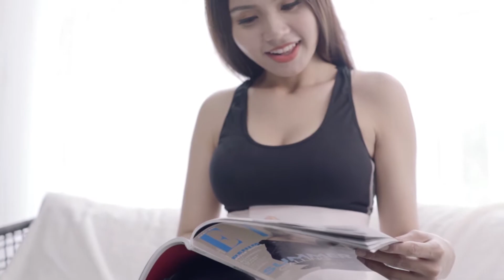TVC [Full] // Cao Giảm Mỡ " ANDUCO " // SPACESHEEP studio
WE ARE SPACE SHEEP STUDIO
Our infomation :
We are making video and shooting photo about wedding , event , fashion , product .